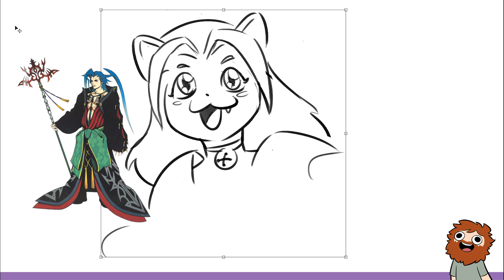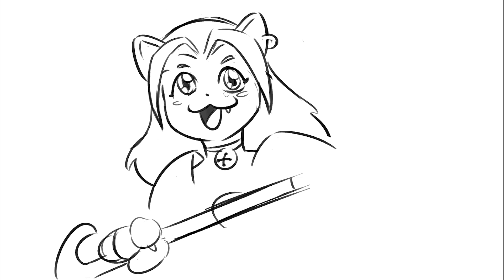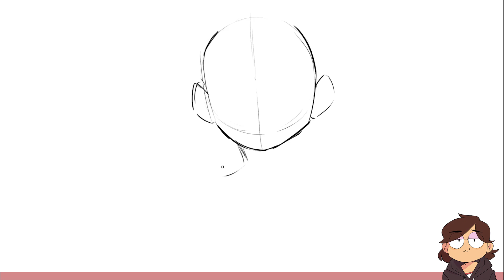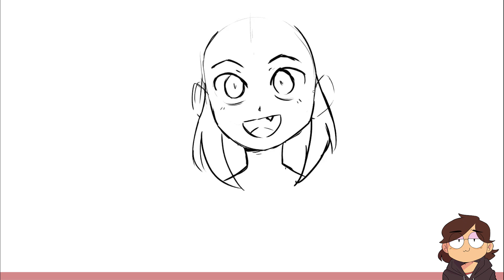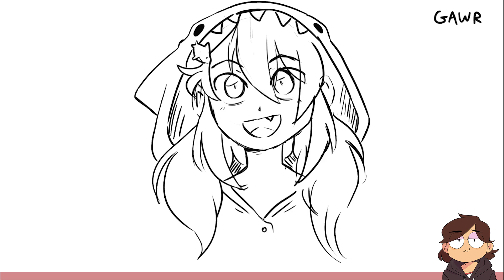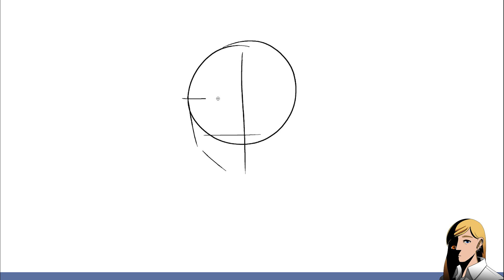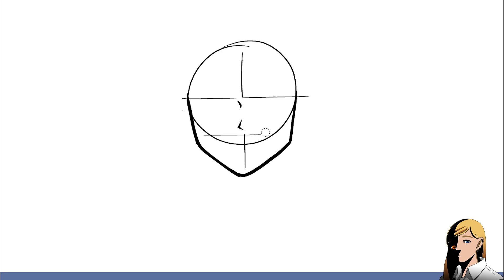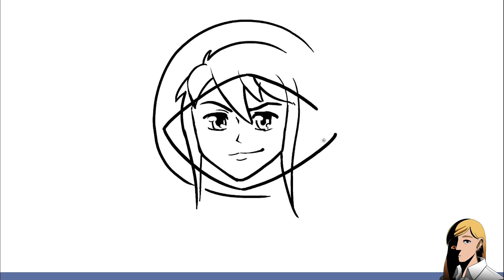Artists Draw VTubers (That They've Never Seen)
Jacob challenges Nathan, Karina, and Julia to draw popular VTubers based on their names and descriptions.